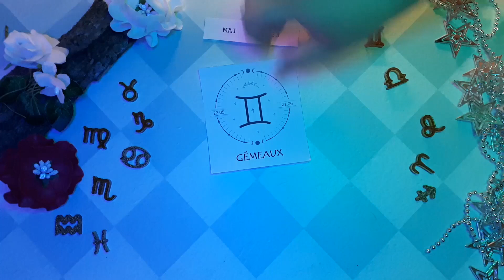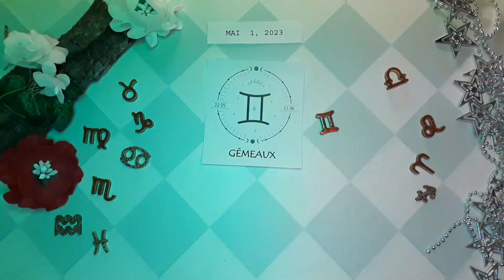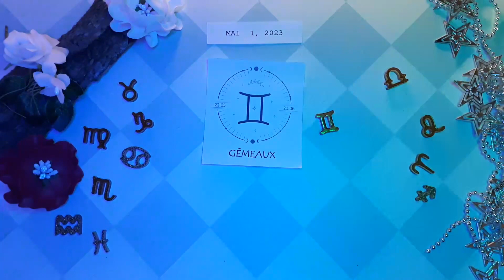❤️ Horoscope Gémeaux pour aujourd'hui 1 Mai 2023 ♊ horoscope quotidien du tarot Gémeaux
Horoscope Gémeaux Aujourd'hui 1 mai 2023,
Horoscope du jour Gémeaux 1 mai 2023,
Horoscope Gémeaux 1 mai 2023,

horoscope d'amour mensuel Gémeaux
Horoscope d"amour unique Gémeaux 2023
Attraction du Zodiaque
Horoscope d'amour gémeaux aujourd'hui demain
Horoscope des relations gémeaux Horoscope de l'amour des Gémeaux aujourd'hui oracle
Les Gémeaux aiment la vie aujourd'hui
Horoscope de l'amour Gémeaux 2023
Horoscope quotidien des Gémeaux
Horoscope d'amour gémeaux prokerala
Horoscope d'amour des gémeaux Gémeaux aujourd'hui
Horoscope d"amour Gémeaux 2023 pour célibataires
Horoscope d'amour Gémeaux mai 2023
Horoscope d"amour unique Gémeaux aujourd"hui
Horoscope d'amour gémeaux aujourd'hui oracle
Horoscope d'amour quotidien gémeaux ganesha
Horoscope d'amour gémeaux hebdomadaire
Horoscope gémeaux amour 2023
Horoscope Gémeaux aujourd'hui
Horoscope des relations Gémeaux
Horoscope gémeaux demain amour
Horoscope gémeaux demain carrière
Horoscope gémeaux demain astroved
Horoscope gémeaux demain astroyogi
Horoscope gémeaux demain prokerala
Horoscope Gémeaux la semaine prochaine
Après-demain des Gémeaux
Tarot gémeaux demain
Attraction du Zodiaque
Gémeaux demain astrostyle
Horoscope gémeaux demain en hindi
Horoscope gémeaux mensuel

Attraction du Zodiaque chanel Gémeaux horoscope quotidien 1 mai 2023

Gémeaux,
prédiction du signe Gémeaux 1 mai 2023,
horoscope pour aujourd'hui gémeaux 1 mai 2023,
lecture quotidienne de tarot Gémeaux aujourd'hui,
lecture d'amour quotidienne des gémeaux,
horoscope gémeaux,
gémeaux 1 mai 2023,
aimer,
chanceux,
2023,
amour gémeaux,
Tarot,
horoscope quotidien,
horoscope gémeaux pour aujourd'hui,
tarot gémeaux,
lecture de tarot gémeaux,
horoscope du jour des gémeaux,
horoscope quotidien des gémeaux aujourd'hui,
Gémeaux quotidien,
horoscope pour aujourd'hui gémeaux,
horoscope aujourd'hui,
horoscope gémeaux,
signe gémeaux,